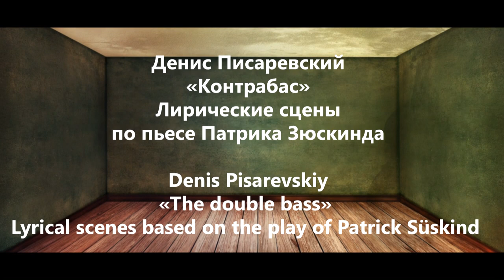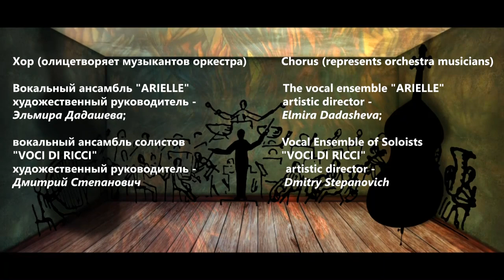Denis Pisarevskiy - "Der Kontrabaß", lyrical scenes based on the play of Patrick Süskind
Denis Pisarevskiy. «The double bass»
Lyrical scenes based on the play of Patrick Süskind
(libretto by Artem Kaverin and Denis Pisarevskiy)

Денис Писаревский. "Контрабас". Лирические сцены по пьесе Патрика Зюскинда.
(либретто Артема Каверина и Дениса Писаревского)

Симфонический оркестр Московской консерватории,
художественный руководитель и дирижер -
Вячеслав Валеев

Действующие лица:
Контрабасист – Иван Черемухин (тенор)

Струны контрабаса (фактически, сам Контрабас):
Ми - Иван Шнайдмиллер (бас)
Ля - Елисей Лаптев (бас)
Ре - Евгений Шаченко (бас)
Соль - Виталий Жданов (баритон)

Сара  (Оперная певица. Существует только в  мечтах Контрабасиста) – Александра Конева (меццо сопрано)
Фрау Нимайер (соседка сверху)  – Наталия Георгиева (колоратурное сопрано)

Хор (олицетворяет музыкантов оркестра)
Вокальный ансамбль "ARIELLE", художественный руководитель —  Эльмира Дадашева;
вокальный ансамбль солистов "VOCI DI RICCI"
художественный руководитель — Дмитрий Степанович;
Соло в оркестре:
Илья Шмуклер - фортепиано,
Лидия Пегова - челеста

Концертмейстер у вокалистов - Дарья Кириллова
Видеохудожник - Грета Евтушевская.

Orchestra of the Moscow Conservatory,
artistic director and conductor -  Vyacheslav Valeev

Characters:
Contrabassist -  Ivan Cheremukhin (tenor)
Strings of a double bass (in fact, the Double bass itself):
Mi - Ivan Schnaidmiller (bass)
La - Elisey Laptev (bass)
Re - Evgeniy Shachenko (bass)
Sol - Vitaly Zhdanov (baritone)
Sarah
(Opera singer.  She exists only in dreams of
Contrabassist) - Alexandra Koneva (mezzo soprano)
Frau Niemeyer (upstairs neighbor) - Natalia Georgieva (coloratura soprano)

Chorus (represents orchestra musicians)
The vocal ensemble "ARIELLE"
artistic director - Elmira Dadasheva;
Vocal Ensemble of Soloists
"VOCI DI RICCI"
artistic director - Dmitry Stepanovich

Solo in the orchestra:
Ilya Shmukler - pianoforte,
Lydia Pegova - Celesta

The concertmaster of singers- Daria Kirillova
Video artist - Greta Evtushevskaya

The "little man" theme revealed in Süskind's play for the example of a double bass player sitting at the last lectern in the orchestra, is relevant at all times. I was also inspired to appeal to the play "Contrabass" by its exceptional musicality. The ingenious decision was to extract a number of characters from the monologue of the double bass player, turning a solo performance into an opera with seven characters and "extras" (choir of orchestra members). The opera is full of musical allusions and citations, revealing the implied sense of the play. For example, four singers (strings) sing to the accompaniment of the double bass "pizzicato" and a kind of jazz band in the orchestra. Jazz, hated by the Contrabassist, is an important characteristic of the image of the Contrabass as his antagonist; the leitmotif of Sarah wears colorful harmonies and smoothly turns into the music of the first act of Wagner's opera "Rheingold", in which the heroine should play Wellgunde in the evening. The mixture of styles and counterpoint of all the leitmotifs create an atmosphere of chaos and increasing insanity in the end. Contrabassist (C.) and Contrabass (D.-b.) narrate about the features of the instrument. They are joined by a choir of orchestra members (Orch.). C. continues his story, delving into the details of acoustics and soundproofing, opens the window... The terrible noise of the city forces C. almost immediately to slam it. Further discussions about the fate of Wagner, who was tormented by the endless knock of a tinsmith on the street, lead C. to the idea of conducting a test - to check the loudness of the sound of a double bass in soundproofing conditions. The experiment shows that the punching force of the instrument is not affected by concrete walls. Neighbor Frau Niemeier (Fr. N.) is angry and demands to stop the outrage. This only amuses C. Suddenly his dreams of unrealizable love evoke the image of singer Sarah (S.). He worries about her first performance of "Rheingold." Awareness of the inaccessibility of the object of his love, the difference in position, causes despair and anger of C.; S. does not notice him and continues to sing the party of Wellgunda. C. in the soul feels himself in front of her as Alberich, a disgusting dwarf, who descended from Wagner's score. Orch. echoing S., chanting in German to C.: "Ugh! Shaggy, dirty hunchback! Swarthy, spotted and sulfury dwarf! Seek thee a sweetheart whom thou dost please!" C. finds the root of all evil: the double bass! Here is an obstacle to achieving your cherished dream! Like an evil demon, Fr. N. pursues C. and confuses his thoughts. D-b. is happy to help her in this. Being even more detached, C. dreams about S. and tries to find a way to attract her attention ... To play defiantly beautifully, or, on the contrary, badly out of tune at the first performance? To split the double bass? Or to emit a frantic cry: "Sarah!!!" from the orchestra pit?